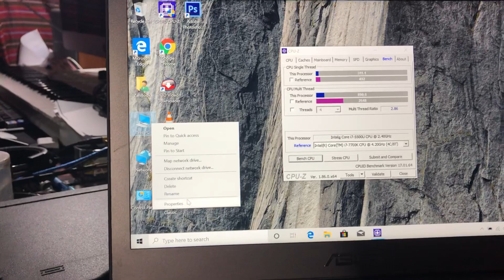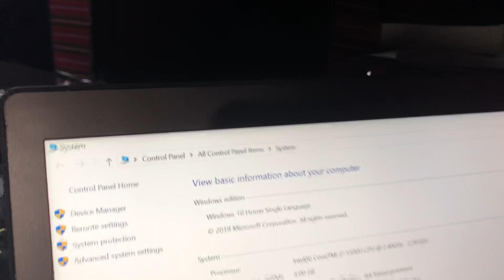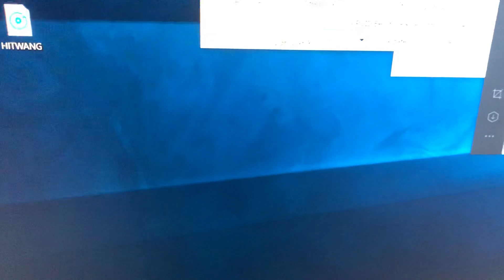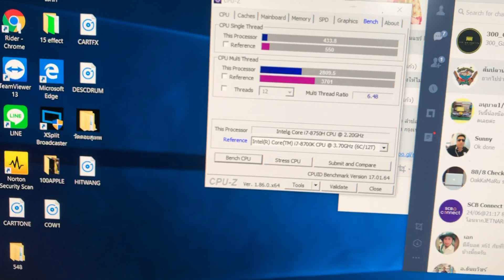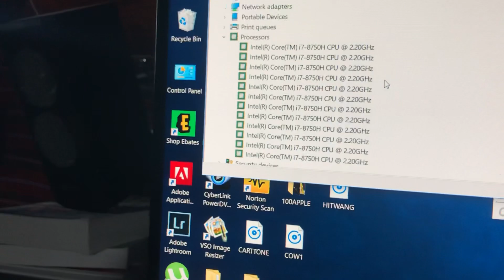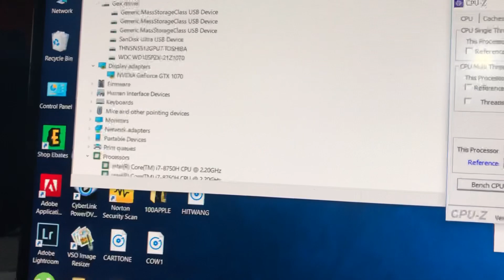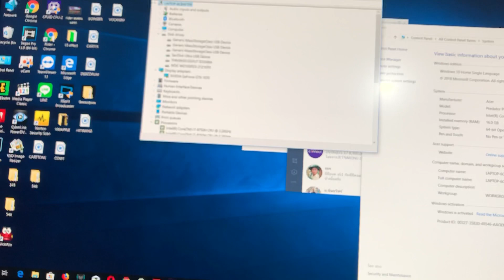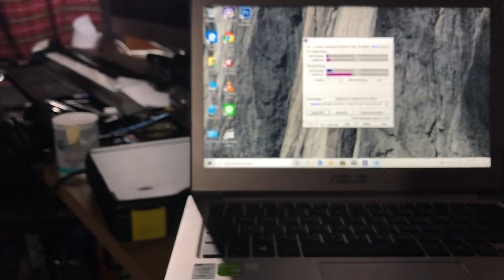เปรียบเทียบ โน๊ตบุ๊ค Acer & Asus เทพ ชน เทพ จะใช้งานที่ตอบโจทย์ตัวเอง รึป่าว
เทพ ชน เทพ จะใช้งานที่ตอบโจทย์ตัวเอง รึป่าว